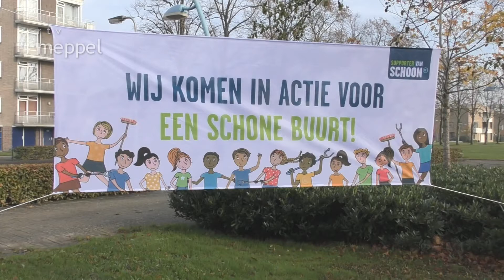Haveltermade schoon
In de Haveltermade werden onlangs een aantal containers geplaatst waarbij bewoners eenmalig en gratis hun grof afval kwijt konden. Van de gelegenheid werd volop gebruik gemaakt.